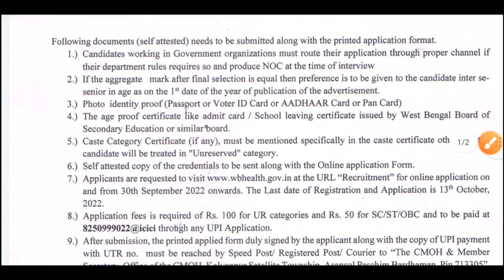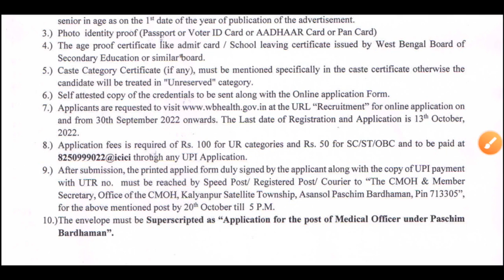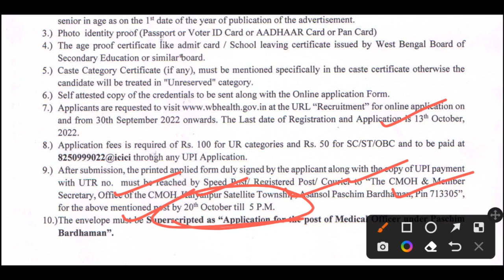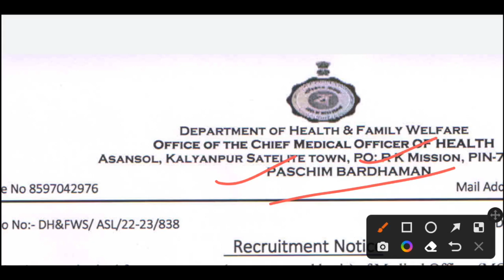👉Apply: স্বাস্থ্য দপ্তরে নিয়োগ : WB Health Recruitment Latest Notiication | WB Government Jobs 2022